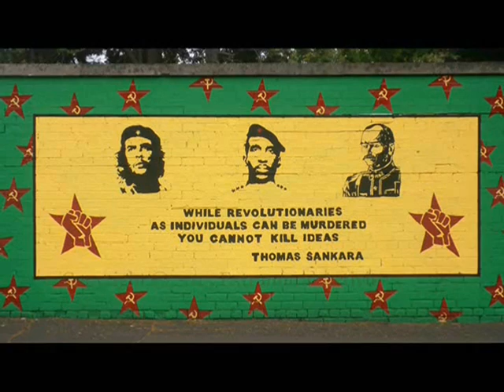The Space Science Files: - (Planet Mars) Facts & Information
IMVU: Guest_LavenderLushOfficial